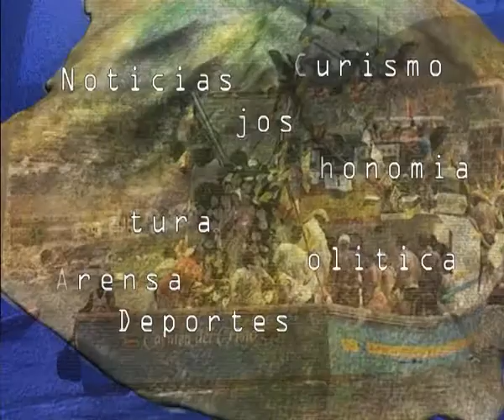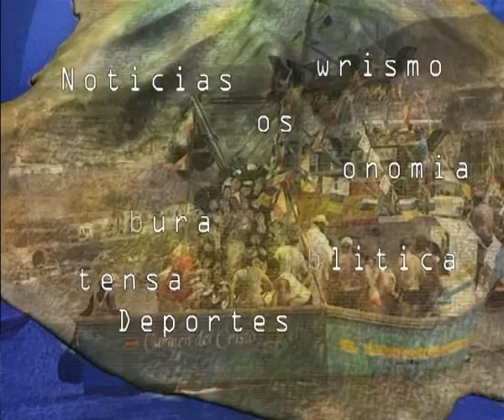130822_Boletin informativo_AsfaltoArtemi_ZonaComercialAbierta_GuaguaTeror